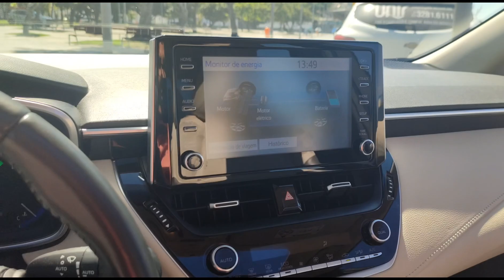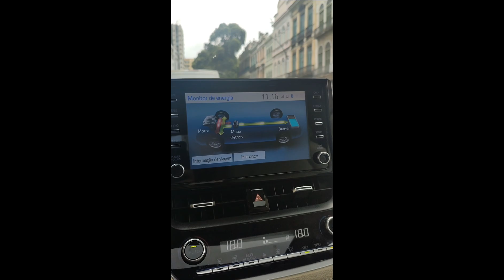INSCRITO DO CANAL ALUGOU O CARRO MAIS RARO JÁ VISTO NAS LOCADORAS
Seja membro do canal para obter acesso aos conteúdos EXCLUSIVOS e ter sempre em primeira mão, novidades em tempo real!

CLIQUE AQUI 👇🏼

Não esqueçam de CURTIR o Vídeo para ajudar o Canal 👊🏼👊🏼

Temos o INSTAGRAM OFICIAL do canal com muitas coisas legais e carros diferentes!!!

Segue a gente lá ✌🏼 @locacoesdecarros

Ou no link abaixo 👇🏻